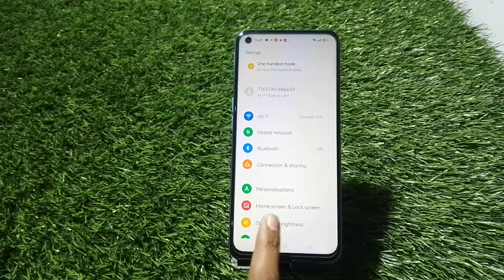How To Enable Eyes Protector Mode In Realme 10S,Realme 10S Mein Reading Mode Enable Kaise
How To Enable Eyes Protector Mode In Realme 10S,Realme 10S Mein Reading Mode Enable Kaise Karen

How To Enable Eye Protector Mode In Realme 10S,
Realme 10S Mein Eys Production Activate Kaise Karen,
How To Activate Reading Mode In Realme 10S,
How To Enable Blue Filter Light In Realme 10S,
How To Enable Night Mode In Realme 10S,
Realme 10S Mein Night Mod Kaise Enable Karen,
How To Change Reading Mode In Realme 10S,
Realme 10SReading Mode Settings,